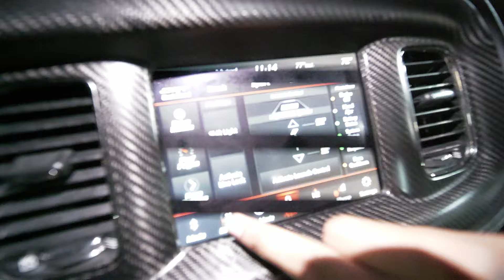BOUGHT A SRT AND SAW ORANGE KING